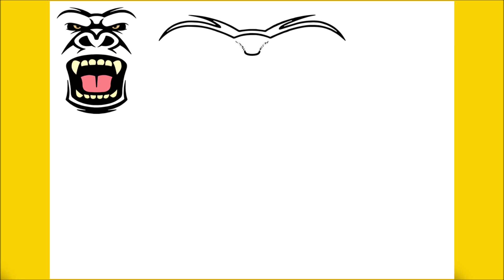HOW TO DRAW KING KONG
Learn to draw King Kong

እንዴት እንደሚሳል
كيف ترسم
Ինչպես նկարել
necə çəkmək
nola marraztu
কিভাবে আকে
як маляваць
kako crtati
как да рисувам
ಹೇಗೆ ಸೆಳೆಯುವುದು
com dibuixar
сурет салу
sa unsa nga paagi aron sa pagkalos
mmene kudzatunga
如何画
如何畫
nzira yekukwevera
කොහොමද අඳින්නේ
그리는 방법
kako nacrtati
çawa bikujin
hvordan man tegner
ako kresliť
kako narisati
Kiel desegni
kuidas joonistada
Paano Gumuhit
kuinka piirtää
como deseñar
sut i dynnu
როგორ დავხატოთ
איך לצייר
hogyan rajzolj
esi ise
ווי צו ציען
cara menggambar
描く方法
cara nggambar
របៀបគូរ
ວິທີການແຕ້ມ
duci
kā zīmēt
kaip piešti
wéi zeechnen
како да црташ
എങ്ങനെ വരയ്ക്കണം
kif tfassal
me pehea ki te utu
कसे काढावे
хэрхэн зурах
څنګه رسم
چطوری طراحی کنیم
jak narysować
ਕਿਵੇਂ ਖਿੱਚਣਾ ਹੈ
кантип тартат
cum să atragă
как нарисовать
le auala e faalatalata
Како цртати
ho hohela joang
ڪئين ٺاهيو
வரைவது எப்படி
jak kreslit
ఎలా గీయాలి
nasıl çizilir
як намалювати
indlela yokudweba
indlela ukudweba